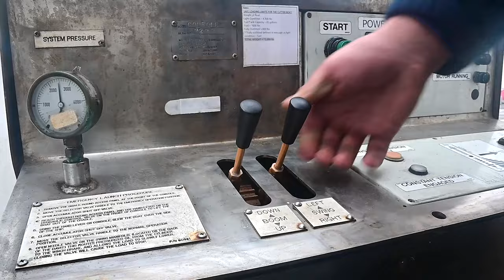Coast Guard Cutter Resolute: $55M Record Drug Bust Offload in St. Petersburg!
The crew of Coast Guard Cutter Resolute unload interdicted narcotics onto the pier, Jan. 29, 2024, St. Petersburg, Florida. Armed Coast Guardsmen stood watch over the interdicted drugs to ensure security and accountability of the seized contraband.

Coast Guard Cutter Resolute returns home, offloads approximately $55M worth of drugs in St. Petersburg
ST. PETERSBURG, FL, UNITED STATES
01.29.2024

Film Credits: Video by Petty Officer 3rd Class Santiago Gomez